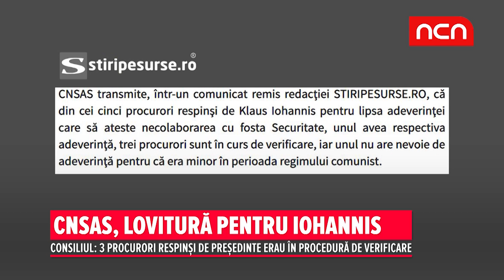CNSAS, lovitura pentru Iohannis